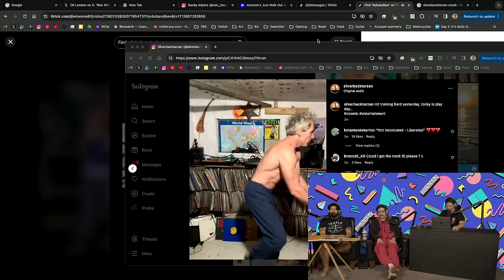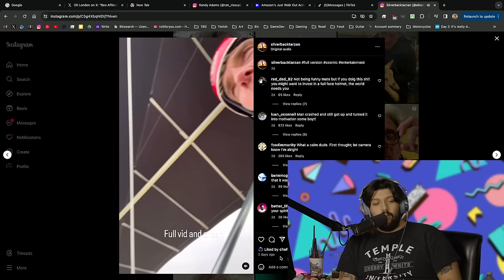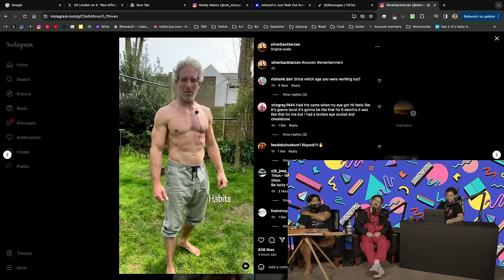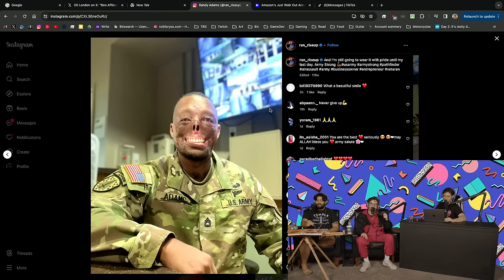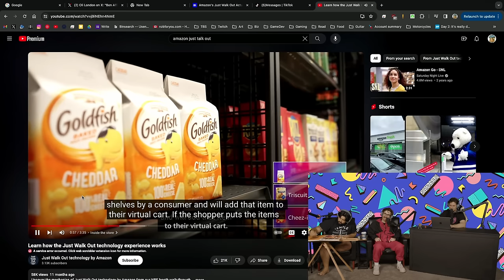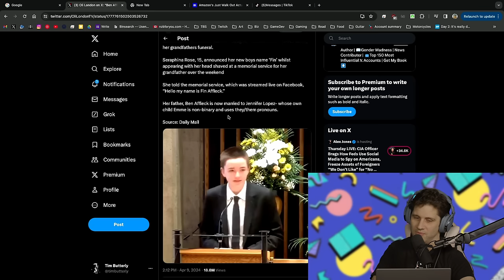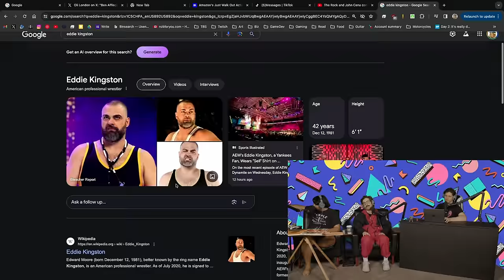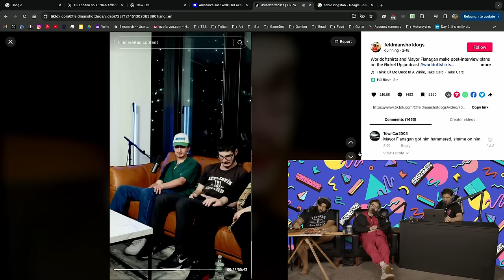Tim Butterly's Show Ep. 015 - Shawn Gardini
Silverback Shawn Gardini made some time for us and we punished hin with some pretty bleak content. My favorite way to spend time.  See this man when he comes to your town.

Pottstown PA May 18th come see me headline Soul Joel's!